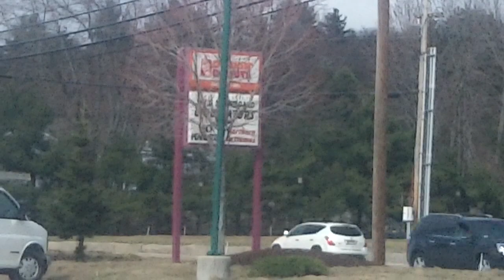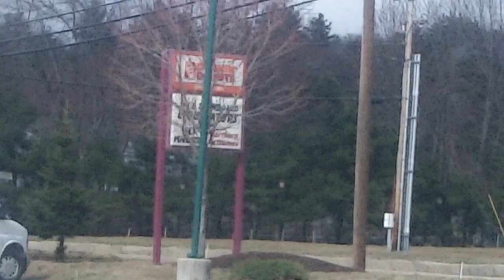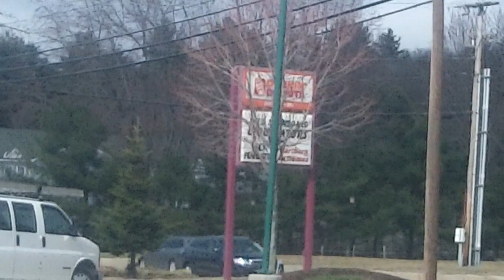FUCK THE I.R.S MAFIA "I WILL NOT COMPLY"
I WILL BE BUYING A BUNCH OF $1 SCRATCH TICKETS TO GIVE AS THANK YOU'S i will not be giving currency so the I.R.S. can go to hell! please join me in this effort